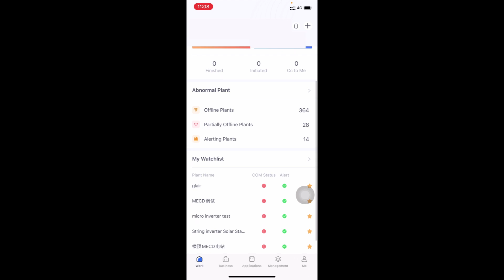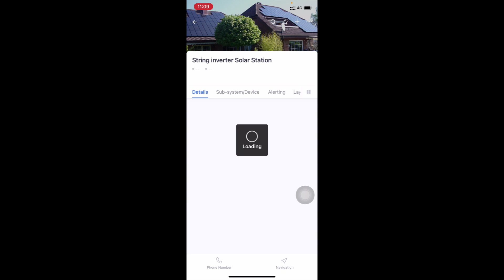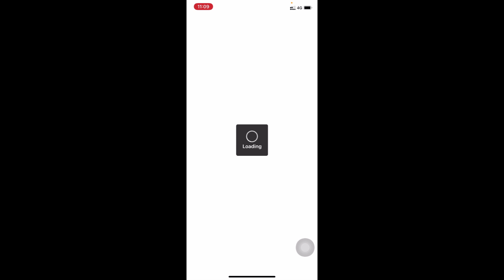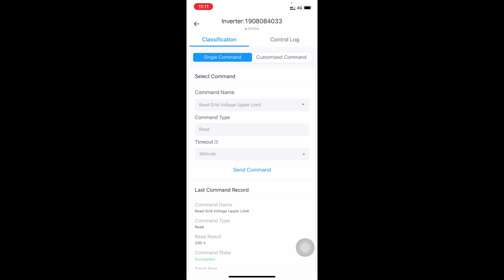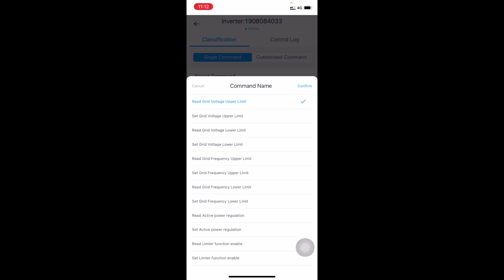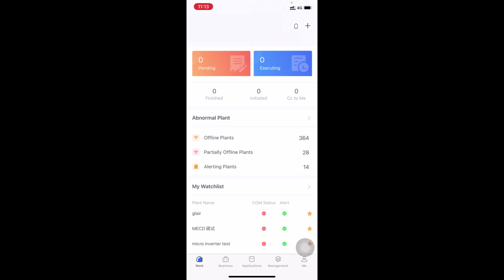How To: Remotely set parameters for Deye Inverters on the Solarman Business APP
This video will show you how to set the parameters for your Deye inverter using the Solarman Business APP